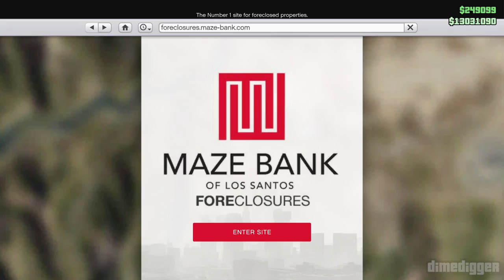10 Lokasi Bisnis & Properti Terbaik Yang Wajib Kamu Miliki Di GTA 5 Indonesia (Online)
Halo apa kabar semuanya, kembali lagi dengan saya Dimas Wardana alias Dime. Hari ini kita balik lagi bahas GTA 5 Indonesia Online, dan topik kita kali ini adalah 10 lokasi bisnis & properti terbaik yang wajib kalian miliki di GTA Indonesia 5 Online.

Tujuan utama dari video ini adalah supaya kalian punya referensi properti atau bisnis apa yang harus kalian beli di GTA 5 Indonesia Online Indonesia. Saya sarankan untuk nggak terburu-buru beli yang murah ya, mending kalian nabung dulu untuk bisa beli bisnis & properti di lokasi yang strategis.

❖ IG ➞ dimaswardana

✦✦✦ My Rig ✦✦✦
Intel Core i5 8600k 3.6 GHz
MSI B360 Gaming Pro Carbon
Apacer 2x8 GB RAM
MSI GTX 1070 Ti Armor 8GB

✦✦✦ Tentang channel Dimedigger ✦✦✦

Halo, saya Dimas Wardana alias Dime. Di channel ini saya akan fokus untuk upload video yang berisi tentang guide/walkthrough GTA5 Online Indonesia. Selain itu kita juga akan fokus untuk mendapatkan uang yang banyak banget di GTA 5 Online Indonesia supaya kita semua bisa jadi sultan alias kaya raya.

Kita juga anti dengan yang namanya mod dalam memainkan GTA 5 Online Indonesia karena itu bakal bikin nggak asik banget buat player-player lainnya.

Jumlah subs aktu upload video ini: 27